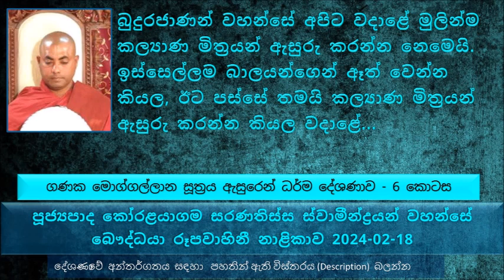අනුන්ට කරන වංචාවට වඩා තමන් තමන්ට කරගන්න ආත්ම වංචාව කියන එක හරිම පහත්.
Ganaka Moggallana Sutta explanation - Part 06
ගණක මොග්ගල්ලාන සූත්‍රය ඇසුරෙන් ධර්ම දේශණාව - 6 කොටස
මෙතෙක් සාරාංශය කෙටියෙන්
අහාර අනුභවය නුවණින් දැනගෙන අනුභව කරනවා කියල කියන්නේ මොකද්ද
භික්ෂුන් වහන්සේලා අහාර අනුභව කරන්නේ ජවය මදය පිණිස හෝ අඩු තැන් පිරවීම සඳහා නෙමෙයි. තියන තැන් ලස්සන කරගන්නත් නෙමෙයි. මේ කය කෙලින් පවත්වාගන්න වුවමනාවට, බ්‍රහ්ම චරියාව නමැති උතුම් කටයුත්ත අනුග්‍රහ පිණිස, බඩගිනි නිසා ඇතිවන වේදනාව නැති කරගැනීම පිණිස...
අචාර ගෝචර කියන්නේ මොකද්ද ?
තමන් තුල පවතින නිවැරදි ප්‍රතිපදාව එහෙමත් නැත්නම්..
මිනිස්සු කියල කියන්නේ මනසින් ගොඩක් උසස් නිසා නේ.
එක මොහොතක් හරි සංසාරයේ නවතිනවා කියන එක බුදුරජාණන් වහන්සේ අගය කරේ නැහැ කවදාවත්
සියළු සුසීල බාවයන් අචාර ගෝචර බව සඳහන් කරන්නේ මොකද ?
තමන් නින්දාවට පත් වෙන දේවල්,
අපිත් එක්ක ඉන්න සමහර අයට තිබෙනවා එක එක චරිත, වැඩකරන තැන එක චරිතයක්, යහළුවන් එක්ක ඉන්න කොට තව චරිතයක්, නෑදෑ පිරිස ළඟ තව විදියක්, එහෙම වෙන්න හොඳ නැහැ. කොතන හිටියත් තිබෙන්න ඕන එකම චරිතයක්
අනුන්ට කරන වංචාවට වඩා ආත්ම වංචාව කියන එක හරිම පහත්.
මහ තෙරවරු සමඟ වාද කරන්න එපා කියලත්, මහා තෙරවරු ඉන්න තැන් වල උස් ආසන හිඳ ගන්න එපා කියල සඳහන් වෙනවා
බුදුරජාණන් වහන්සේ අපිට වදාළේ මුලින්ම කල්‍යාණ මිත්‍රයන් ඇසුරු කරන්න නෙමෙයි. ඉස්සෙල්ලම බාලයන්ගෙන් ඈත් වෙන්න කියල, ඊට පස්සේ තමයි කල්‍යාණ මිත්‍රයන් ඇසුරු කරන්න කියල වදාළේ...
තමන්ට වඩා පහළින් ඉන්න අය ගැන සංසන්දය කරලා ඒ අයගේ මට්ටමට වඩා තමන් හොඳයි කියල හිතන්න එපා, හැමතිස්සෙම තමන්ට වඩා උසස් මට්ටමේ ඉන්න අය එක්ක සංසන්දය කරලා තමන් ඒ මට්ටමට වඩා පහතින් ඉන්නේ මමත් ඒ මට්ටමට කොහොමද පත් වෙන්නේ කියල හිතන්න කියල බුදුරජාණන් වහන්සේ වදාළේ...